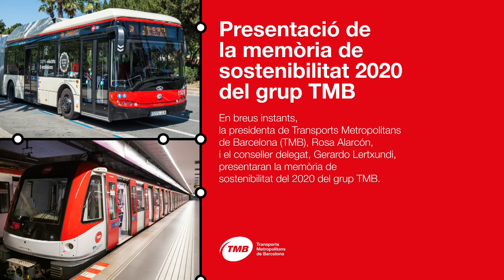Presentació de la memòria de sostenibilitat 2020 del Grup TMB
La presidenta de Transports Metropolitans de Barcelona (TMB), Rosa Alarcón, i el conseller delegat, Gerardo Lertxundi, presenten la memòria de sostenibilitat del 2020 del grup TMB.